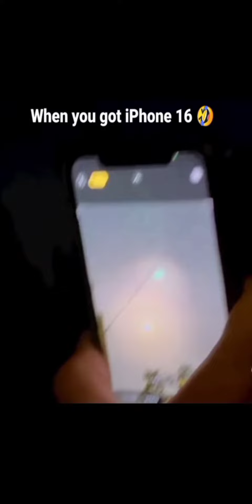When you get iPhone 16 ultra pro plus max